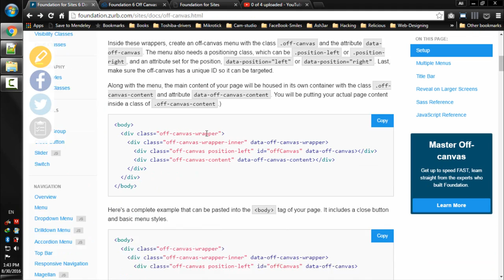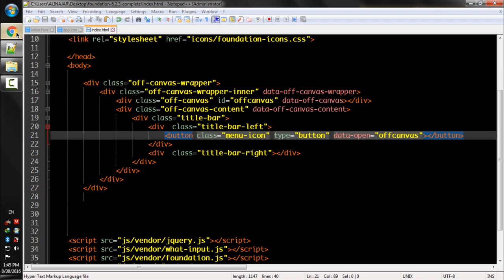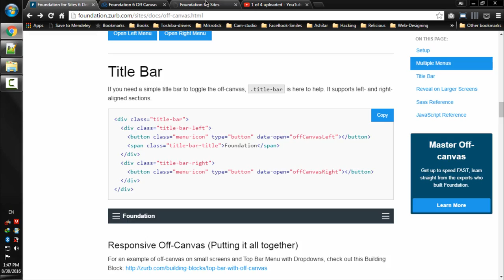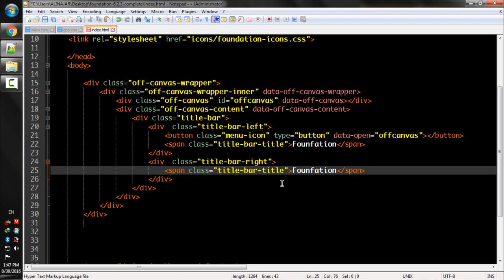Lecture Num 87 Off Canvas Title Bar